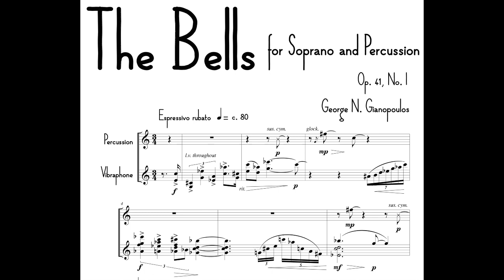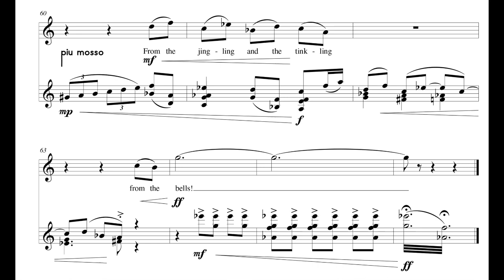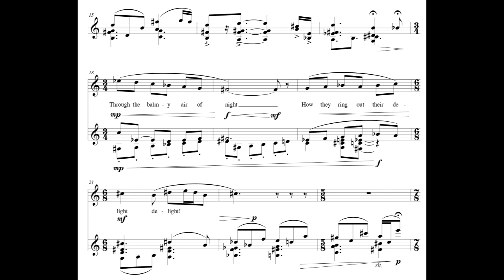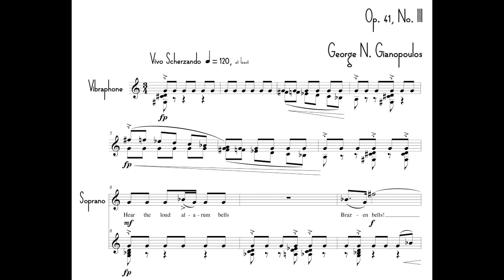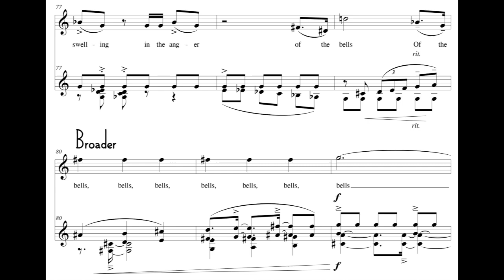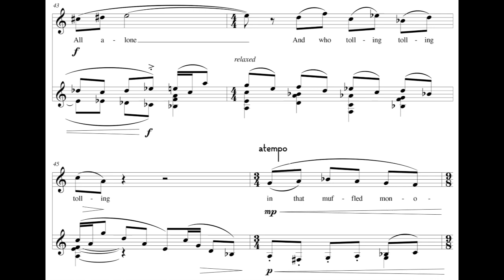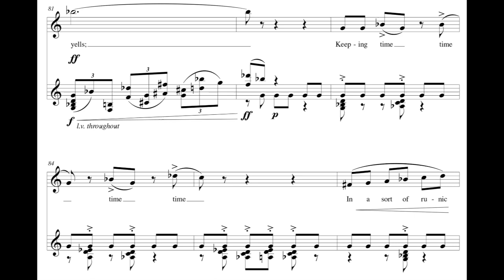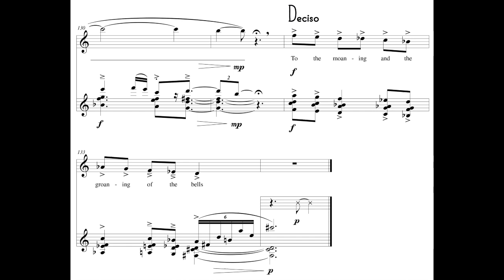George N. Gianopoulos - The Bells for Soprano and Percussion, Op. 37 (2016-19) [Score-Video]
George N. Gianopoulos - The Bells for Soprano and Percussion, Op. 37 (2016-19)

I. Silver Bells!
II. Golden Bells!
III. Brazen Bells!
IV. Iron Bells!

Ariel Pisturino, soprano
James Beauton, percussion

Text by Edgar Allen Poe

Program Note: The Bells was composed between 2016 and 2019 for soprano Kathleen Roland-Silverstein and percussionist Lynn Vartan and based on Edgar Allen Poe’s posthumous poem The Bells. The set of four poems, which is thought to be penned by Poe in 1848, relies heavily on the idea of onomatopoeia, or “the imitation of sound,” and is said to have been motivated by the death of his wife and inspired by the Fordham University bell tower, which he could hear from his home in New York.  The first song, ‘Silver Bells!,’ opens with a raucous bell call, utilizing the entirety of the percussion setup (vibraphone, glockenspiel and suspended cymbal). As the bells subside, the soprano opens with a declarative interval that pervades the song and soon after, an octatonic scale is introduced, which works as a musical motif throughout the entire song cycle. The next song, ‘Golden Bells!,’ opens with a more tender descending toll and a harmonious call and response between the voice and vibraphone. This bucolic appeal is interrupted by the pervasive scale and walks a careful balance between delicacy and turmoil throughout the song.  ‘Brazen Bells!,’ the third song, utilizes a repeated note, a pedal point, throughout the song which propels the momentum of the compelling text. “What a tale of terror, now, their turbulancy tells!,” Poe rings out, while the sinuous scale morphs between the voice and vibraphone. The final song, “Iron Bells!,” is a culmination of the first three songs, picking elements of each and fusing them into a singular manifestation of Edgar Allen Poe’s literary masterpiece.